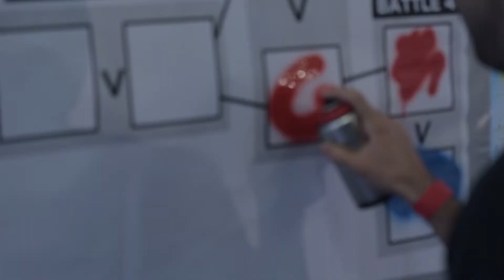Google Graffiti Workshop